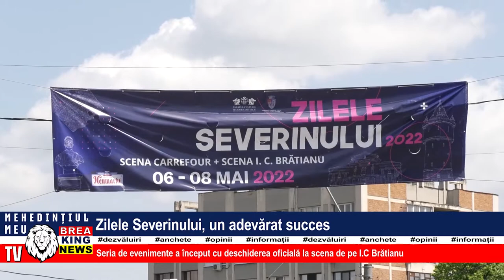ZILELE SEVERINULUI, UN ADEVĂRAT SUCCES